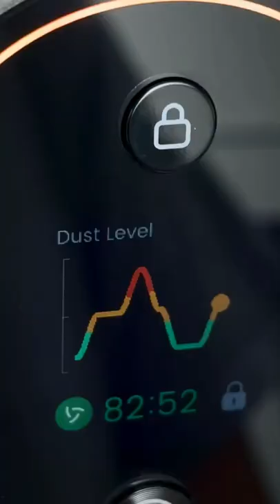Dreame T30 Vacuum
Source

About
Factsclicks is basically the workforce for the awareness of different facts about different areas of life. which includes not only Showbiz news but also includes different facts about different domain of life.

I Hereby declare that all Images use to make this video is from Google Search. I use Google Advanced Search to collect those images, usage rights: "free to use, share or modify. Grateful to Google for the information.